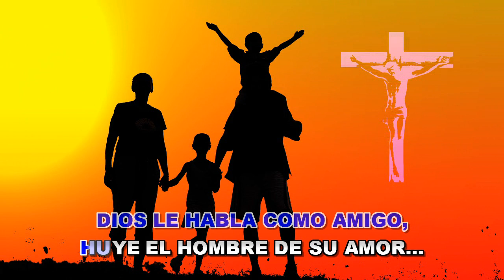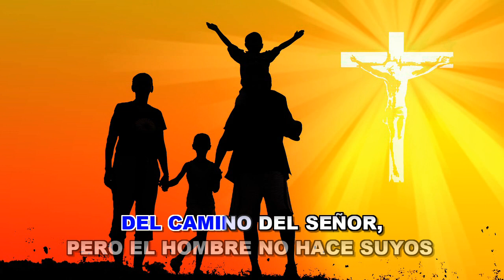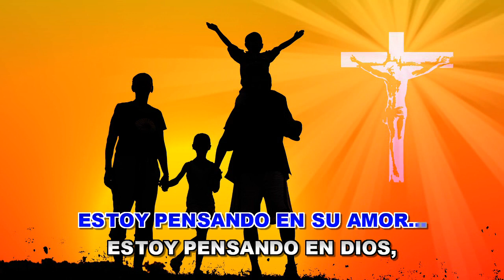ESTOY PENSANDO EN DIOS 2 (VERSIÓN KARAOKE INSTRUMENTAL)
Hoy les dejo una segunda versión de éste tema conocido cuyo autor es el  Padre Zenzinho sacerdote brasilero , un compositor catolico con bellos temas algunos de los cuales he publicado en mi canal y del cual  pronto estaré subiendo mas temas de su autoría. Espero que les agrade